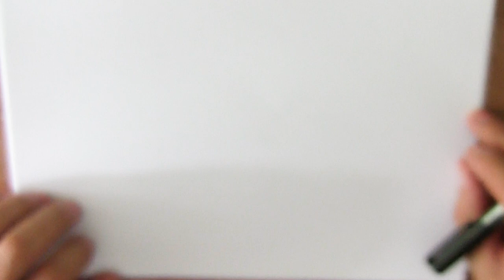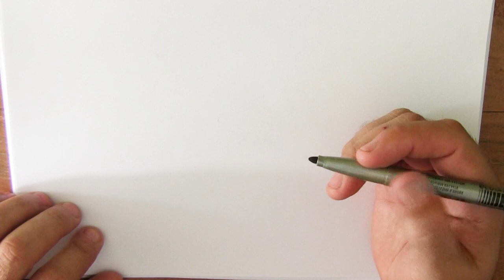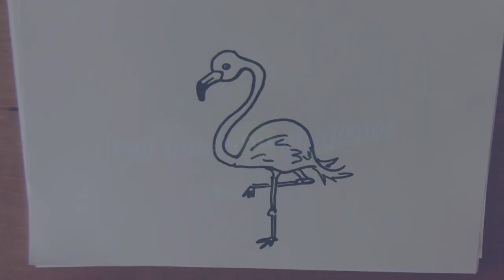25 juli - Roze maandag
Roze hoe teken je dat?